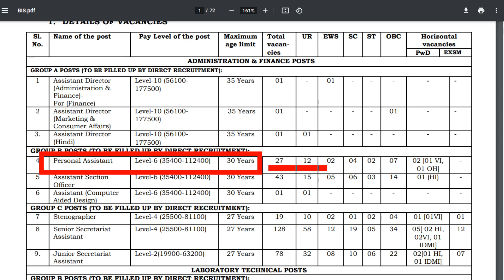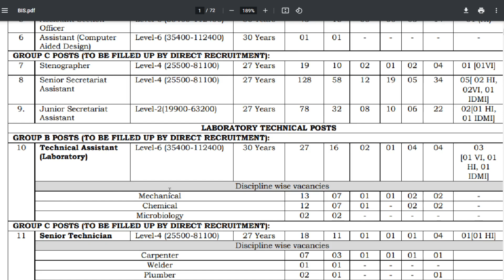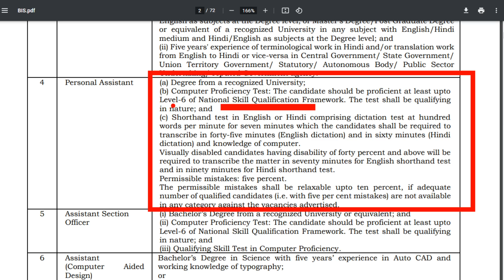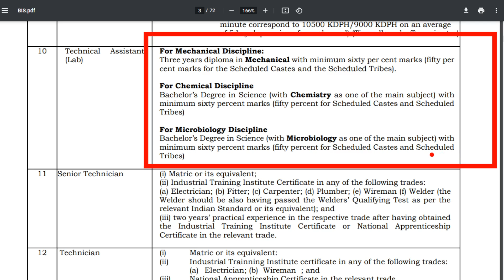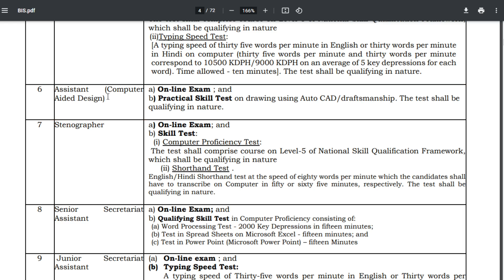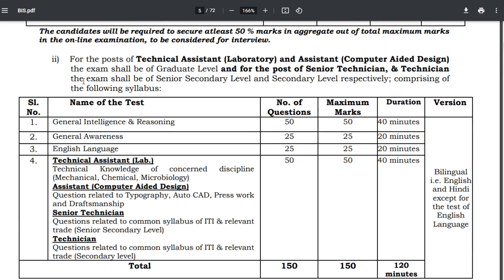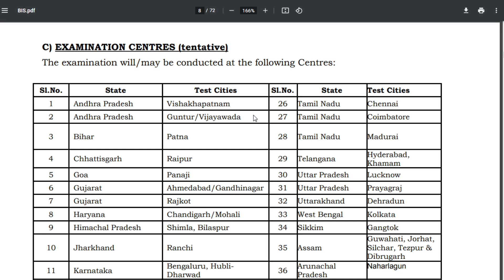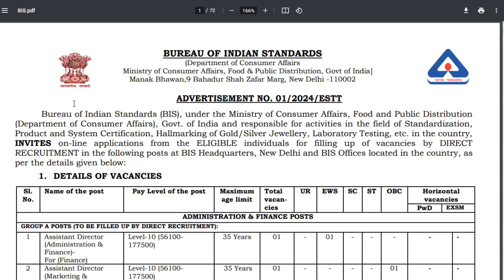BIS Recruitment 2024 Latest Government Job Vacancy 2024|Telugu|Fresher|Jobs|Govt Job vacancy 2024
BIS Recruitment 2024 Latest Government Job Vacancy |Job updates in Telugu| Job|Telugu|Fresher|Jobs|Govt Job vacancy 2024
BIS Recruitment 2024 new vacancy 2024 telugu
ఉద్యోగాల భర్తీ నోటిఫికేషన్ 2024
 నెలకు : Rs.1,77,500 /-PM జీతం